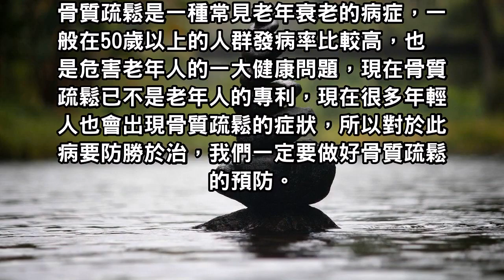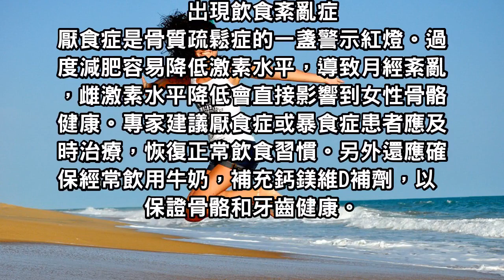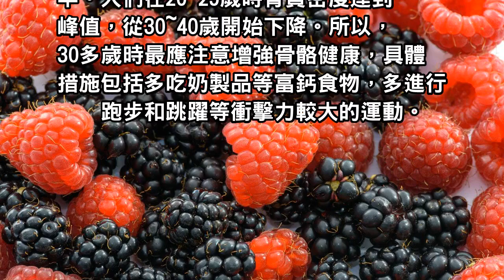千萬別不當一回事，這些都是骨質疏鬆的訊號，你一定要知道！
骨質疏鬆是一種常見老年衰老的病症，一般在50歲以上的人群發病率比較高，也是危害老年人的一大健康問題！